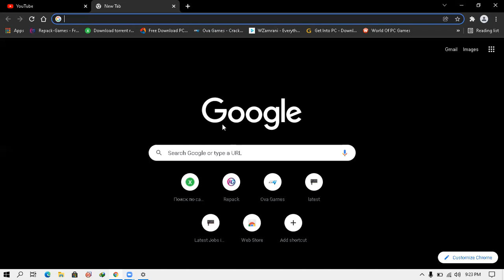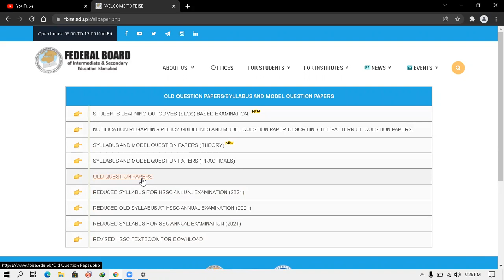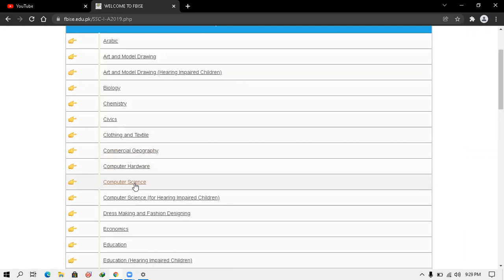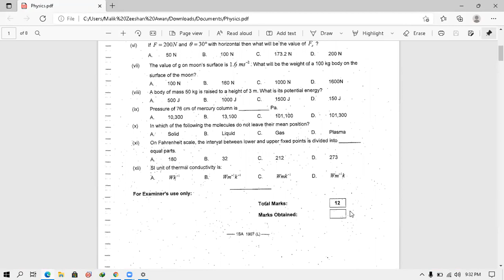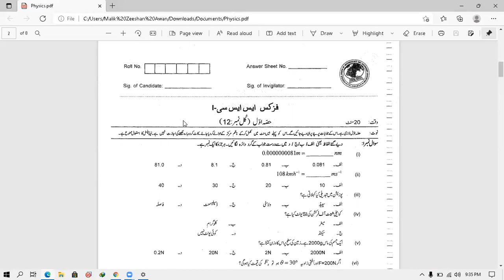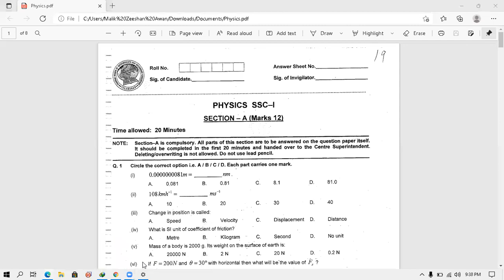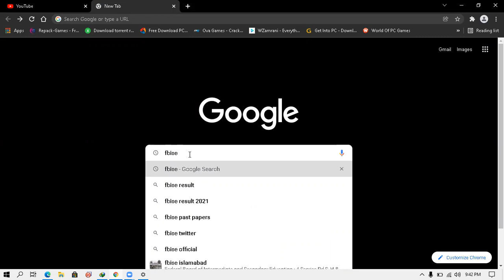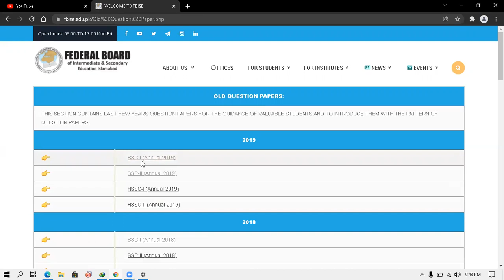How to open and download Past Papers of Federal Board - FBISE